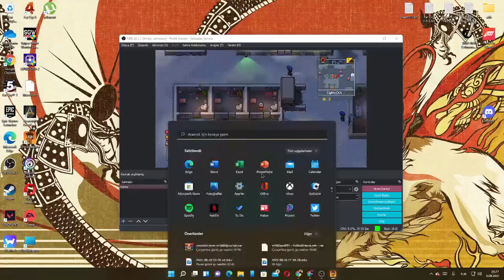twitch yayınlarından the ecsapist 2 biz bu hapisaneden kaçarız